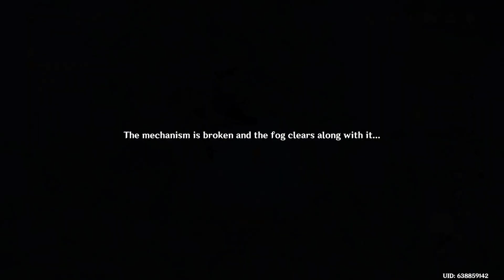Sea Gazer Abode Challenge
I ended up failing this quest about 5 times in the past. Finally, I decided to give it a go and I managed to defeat those dreadful ruin guards. lol